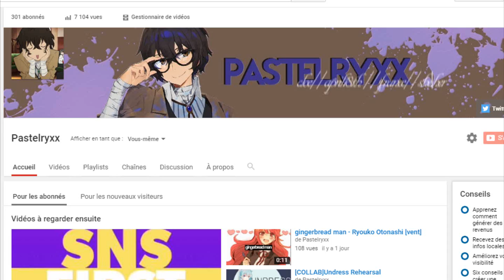Q&A - for 300 sub's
thanks you so much for 300 sub's !! ♥

So , I organised a questions & answers!
Please , Ask me in comment ! :D

music; Hello